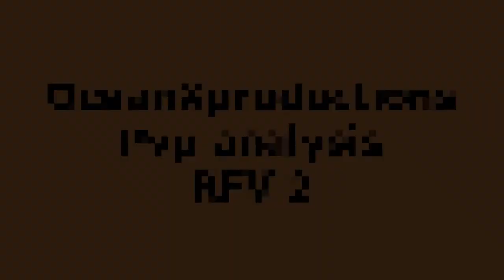Minecraft Project Ares PvP analysis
Today I go off and attempt to do a computer clean up when I stumble across some old footage from a couple of months ago and here it is.

Thankssss for watching!